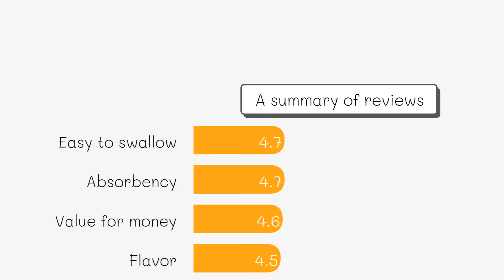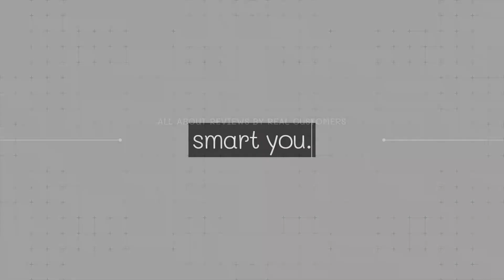Top 5 Vitamin B1 Supplements (2023)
5. Country Life Vitamin B1 ($13)

4. Nature's Life Vitamin B1 ($9)

3. EZ Melts Vitamin B1 ($16)

2. NOW Vitamin B1 ($7)

1. Solgar Vitamin B1 ($19)

Vitamin B1#Vitamin B1s#Best Vitamin B1#Best Vitamin B1s